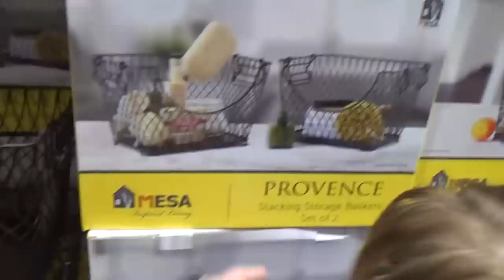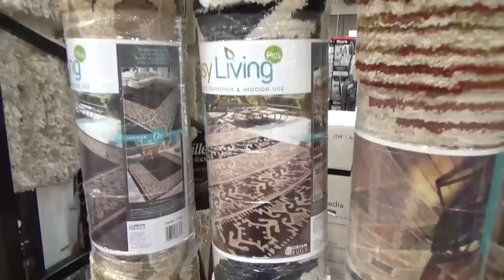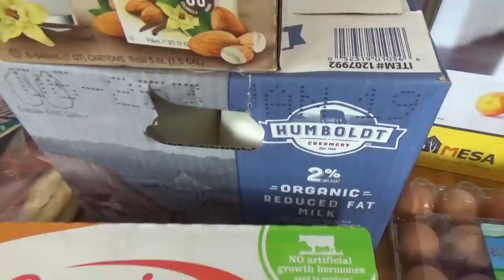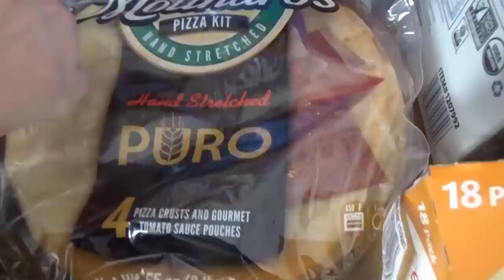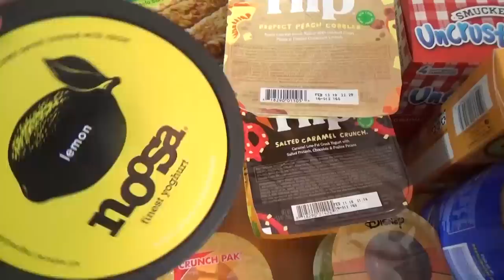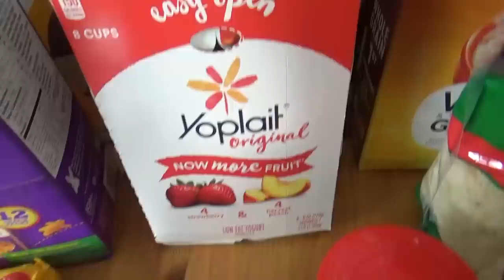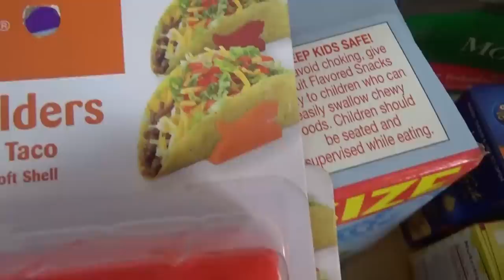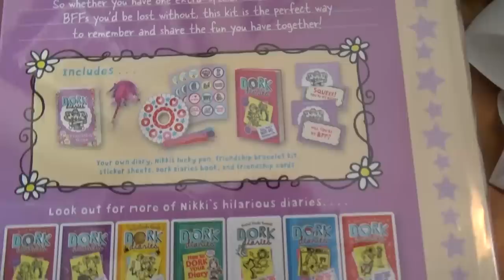HUGE $500 Costco + Walmart HAUL || Groceries, Clothes, Birthday Presents & MORE!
HUGE $500 Costco + Walmart HAUL || Groceries, Clothes andBirthday Presents